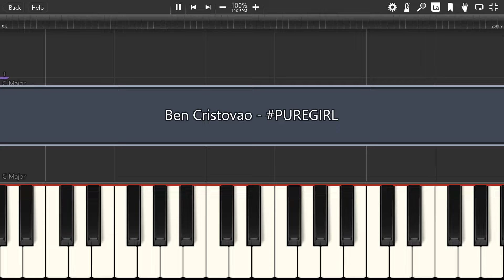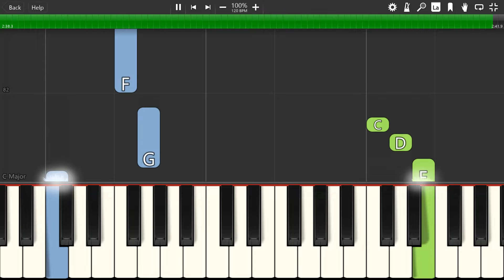Ben Cristovao - PUREGIRL - Piano tutoriál